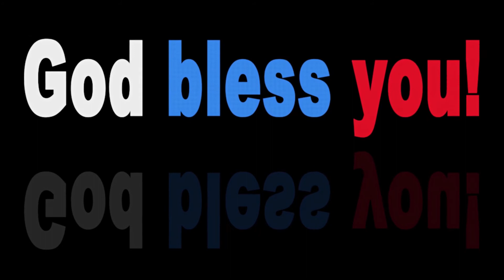Copenhagen Conference picture slides